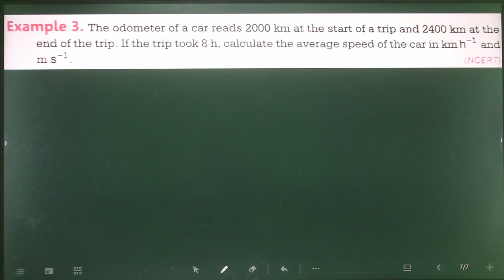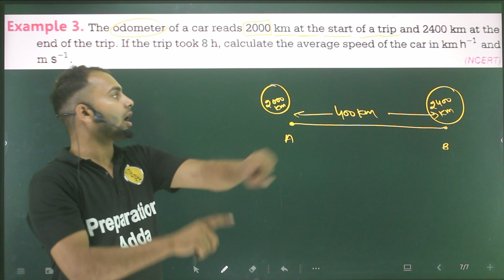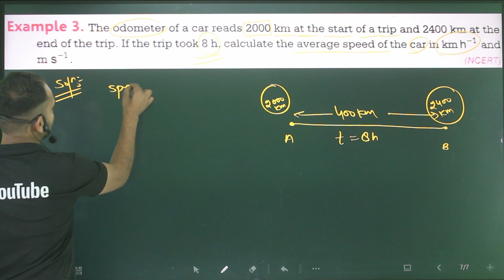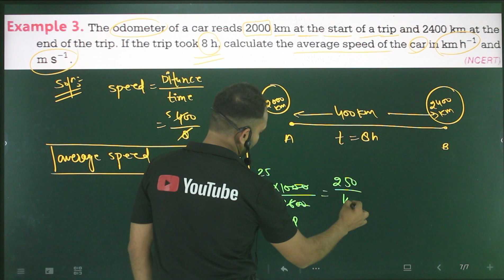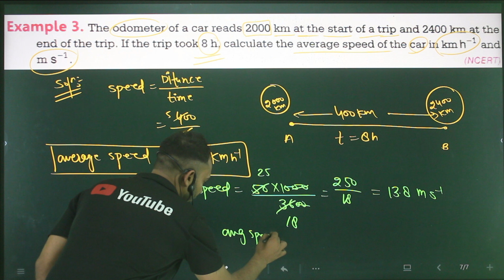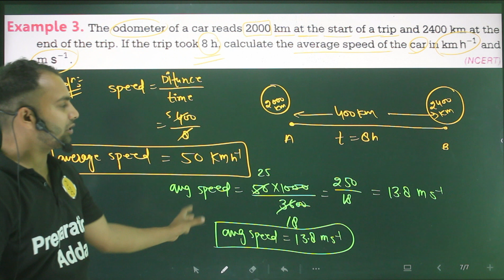Ex-3 Motion Numericals 9thphysics/the odometer of a car reads 2000 km at the start of a trip and 2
The odometer of the car reads 2000 km at the start of the trip and 2400 km at the end of the trip. If the trip took 8 h, calculate the average speed of the car in kmh−1
 and ms−1.

sl arora,
electrostatic numericals,
all numericals,
9th numericals,
9th motion numericals,
9th motion numericals from vidya ,
9th motion numericals from ncert ,